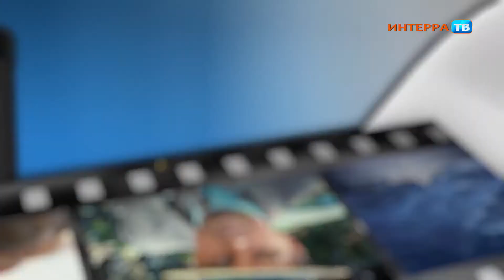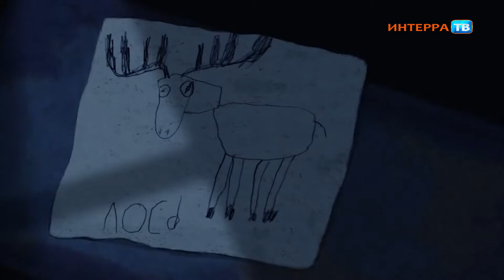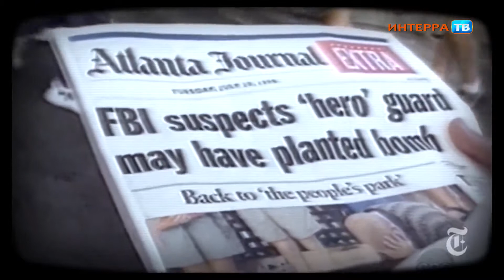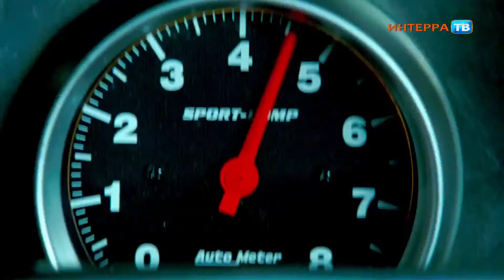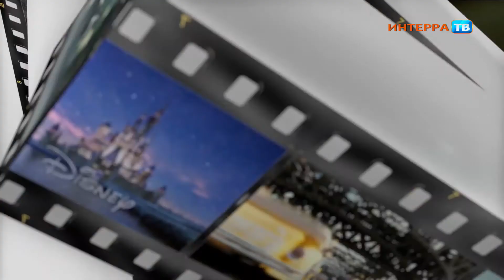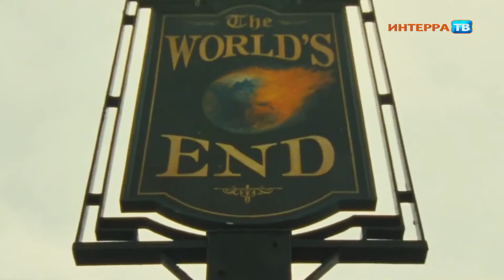Кинохроника 61 (09-04-15)